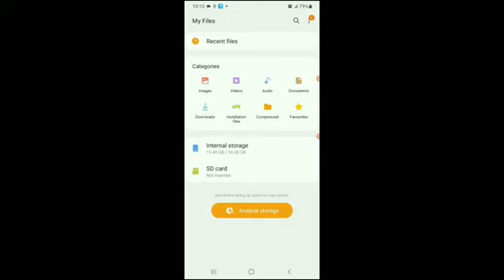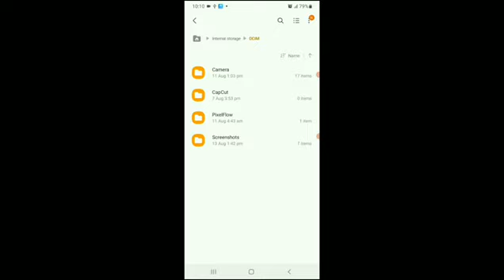ማንም ሳይነቃብን ካሜራ መቅረፅ የሚያስችለን ምርጥ አፕልኬሽን::Hidden camera 📷🎥📷📷🎥🎥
ድብቅ ካሜራ ለስልኮ:: Hidden camera 📷🎥📷📷🎥🎥